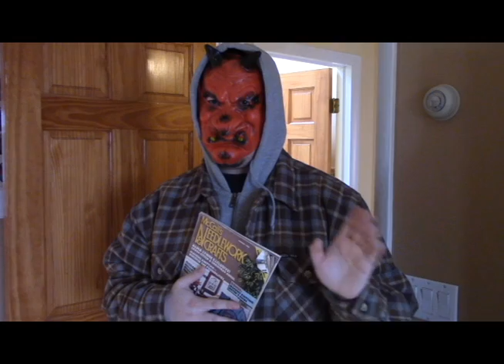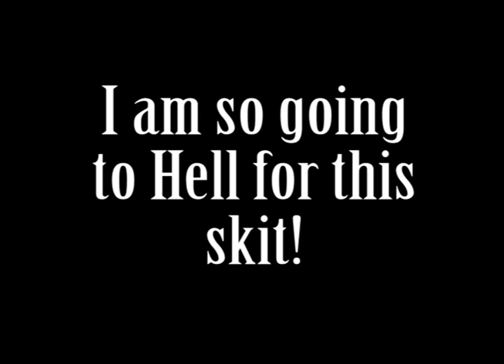The Easter Special (Comedy Skit)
WARNING: THIS SKIT MAY BE OFFENSIVE TO SOME PEOPLE.
This is the Cracker's Children Easter Special. In this skit, I try to figure out what the Easter Bunny has to do with the resurrection of Christ.